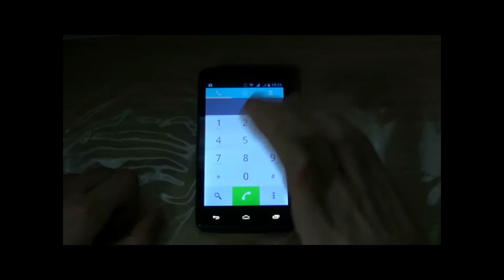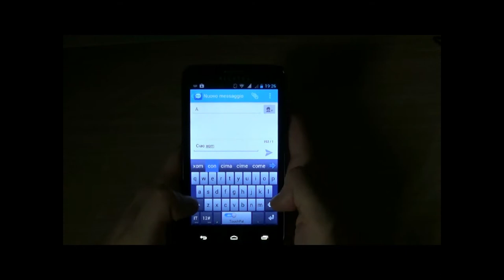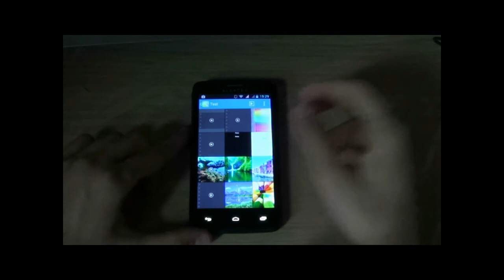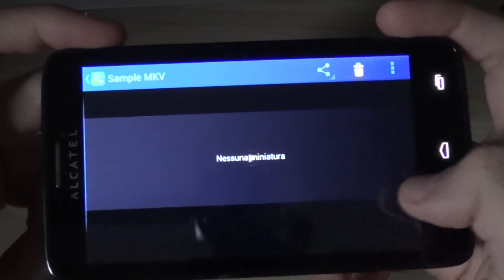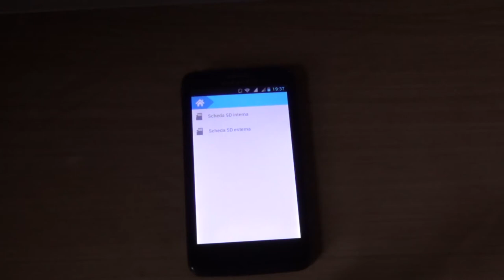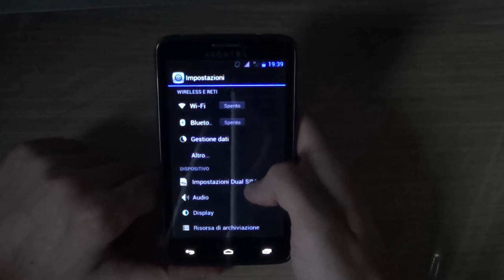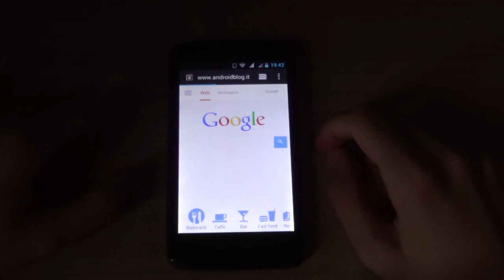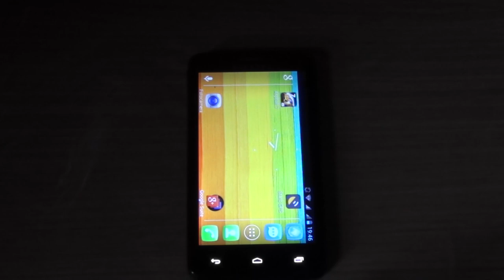Recensione Alcatel Scribe Easy by Mauro - AndroidBlog.it